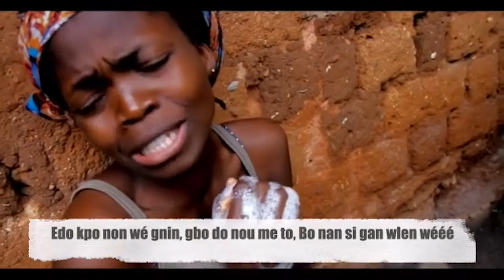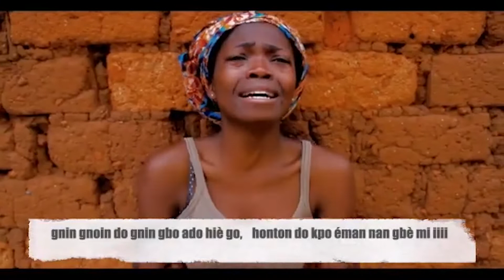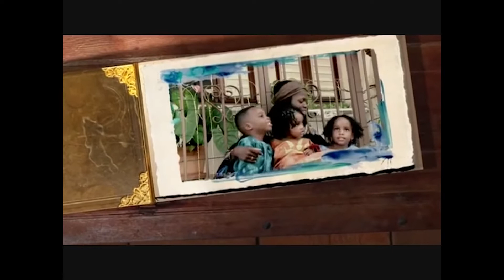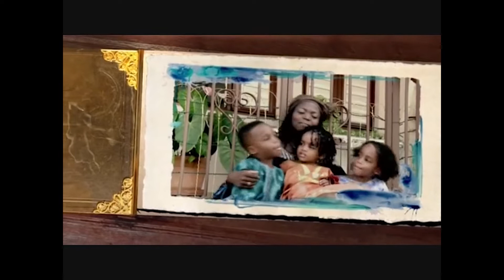Afronight avec Anna Téko 26/05/22